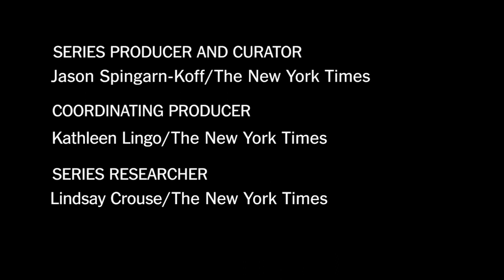Teen Pregnancy in America's Heartland: Sarah's Uncertain Path | Op-Docs | The New York Times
Op-Doc: Profiling a pregnant teenager in Missouri, this short documentary provides a window into rural poverty in America's heartland.